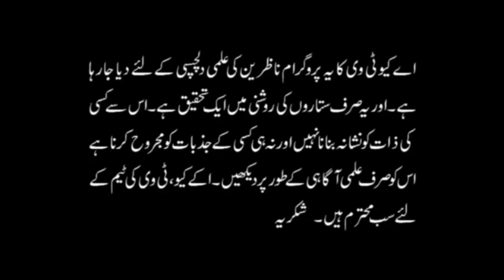Sharf e Zohra شرفِ زہرہ 2019 | Mohabbat ka Waqt Once in a Year | Shah Zanjani | AQ TV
شرفِ زہرہ 17 اپریل 2019 بوقت 13 بجکر 50 منٹ اور انتہا 18 اپریل 2019 بوقت 9 بجکر 40 منٹ پر پوگا